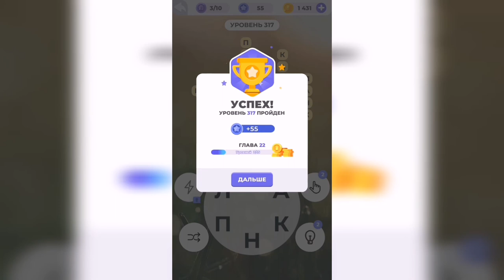Линия слова / Реки и озера / Уровень 317